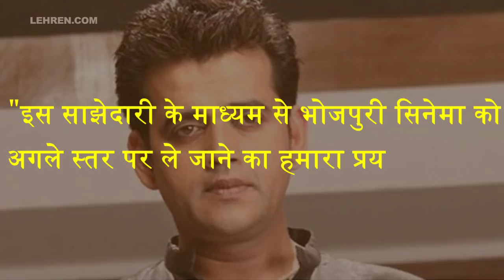भोजपुरी स्टार Ravi Kishan ने साइन की एक साथ 7 फिल्मे | Lehren Bhojpuri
ZEEL’s Bhojpuri GEC Big Ganga has signed a seven-movie deal with collaborates with foremost Bhojpuri superstar Ravi Kishan over a period of 2.5 years. To know more check out this video.